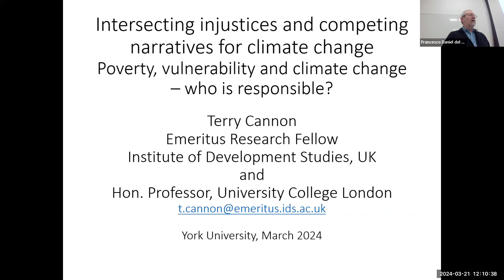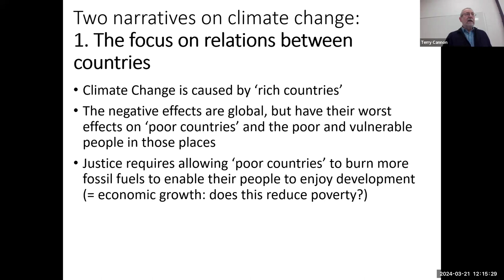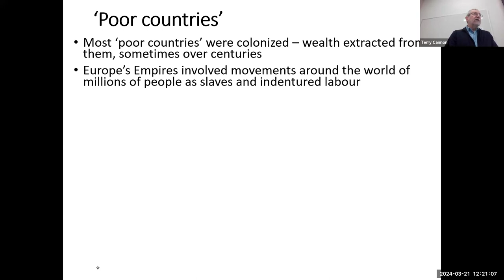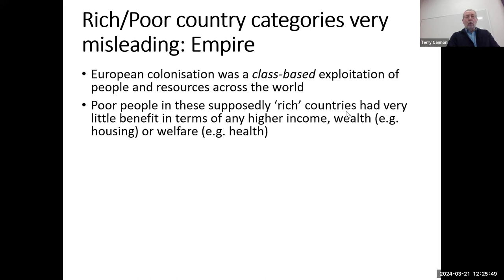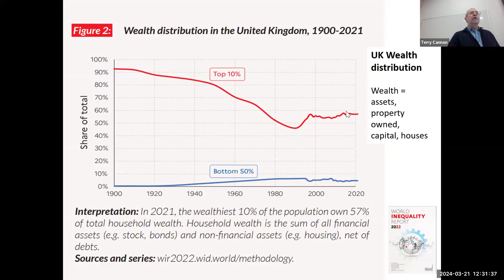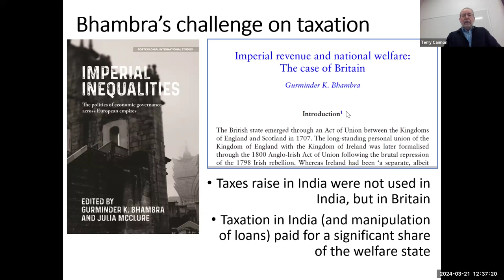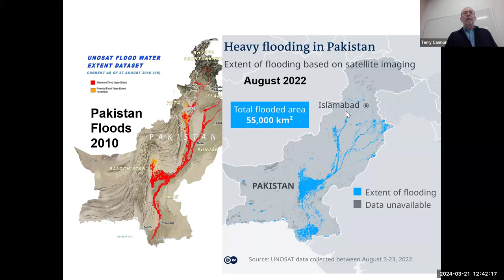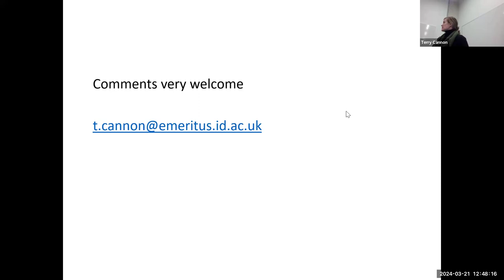Distinguished Lecture on Emerging & Systemic Risks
Topic: Intersecting injustices and competing narratives for climate change​

Speaker: Terry Cannon​, Emeritus Research Fellow ​ Institute of Development Studies at University of Sussex, UK ​ Honorary Professor at University College London

HYBRID SESSION 14 | MARCH 21, 2024, THURSDAY ​12 PM-1 PM EDT